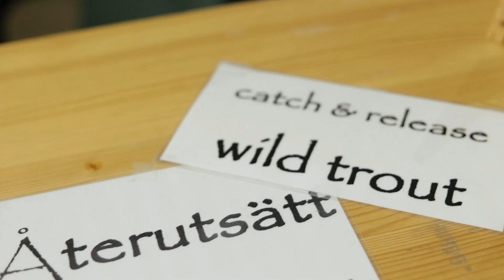The Wicked -Tales from a river - A documentary about a real troutbum.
So, eventually all things merge into one.
After a couple of years, working with my brothers @ahrexhooks and @deeperpixels.media we came up with this.
A documentary about life, trout, fly fishing, getting trout drunk.
You know...life.
No rest.